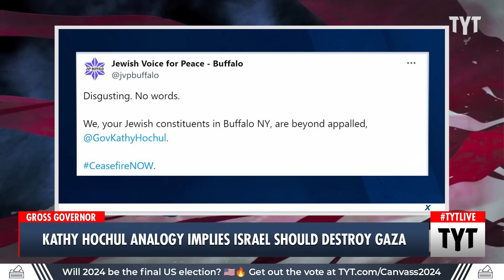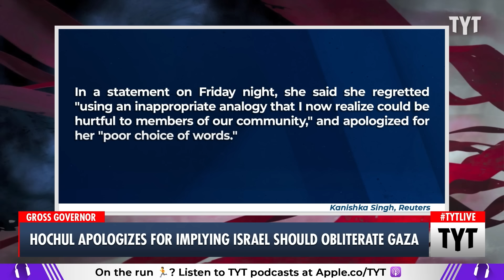Gov. Kathy Hochul Makes DISTURBING Joke About Gaza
New York Governor Kathy Hochul made a disturbing statement about eliminating entire countries when talking about Israel, Gaza conflict. Cenk Uygur and Ana Kasparian discuss on The Young Turks.

"WASHINGTON, Feb 16 (Reuters) - New York Governor Kathy Hochul on Friday apologized for remarks she made at a Jewish philanthropy event in New York City that went viral on social media and which suggested Israel had justification to destroy Gaza following the Oct. 7 Hamas attack.

"If Canada someday ever attacked Buffalo, I'm sorry, my friends, there would be no Canada the next day," Hochul said in a portion of her speech on Thursday at an event for the United Jewish Appeal-Federation of New York."

240219__TA03KathyHochul